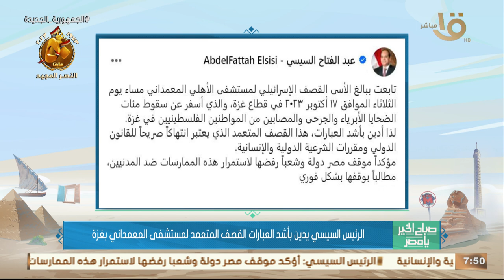صباح الخير يا مصر | الرئيس السيسي يدين بأشد العبارات القصف المتعمد لمستشفى المعمداني بغزة